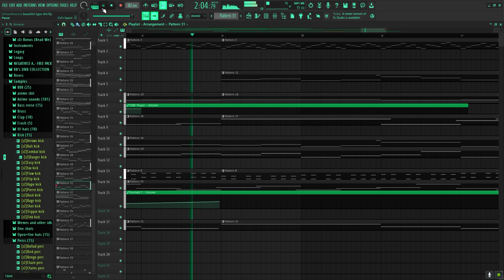Minecraft ahh shenanigans ￼